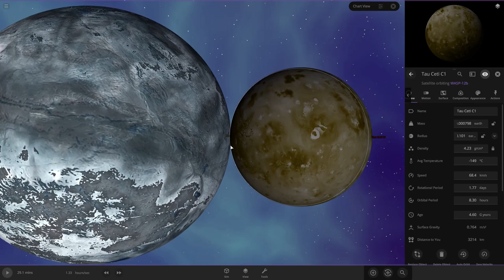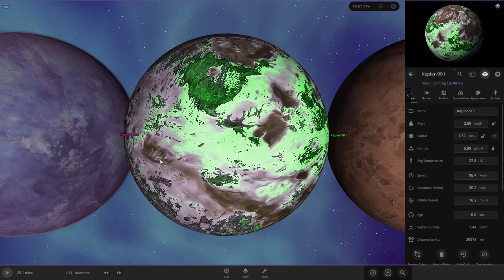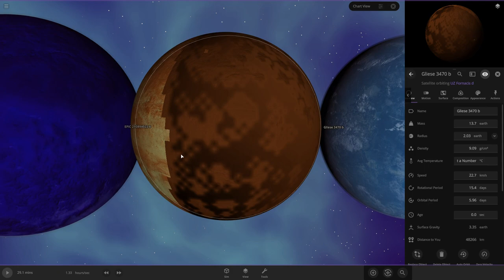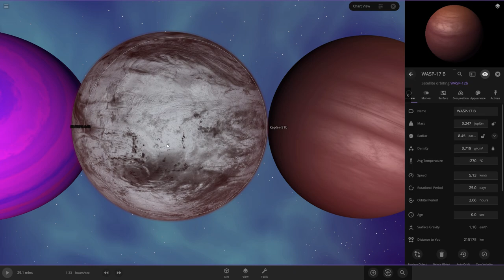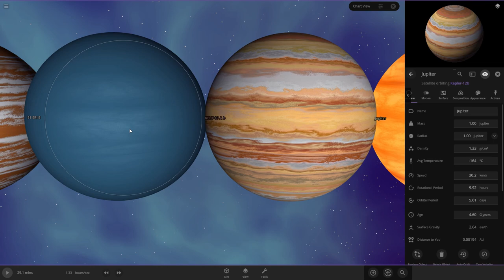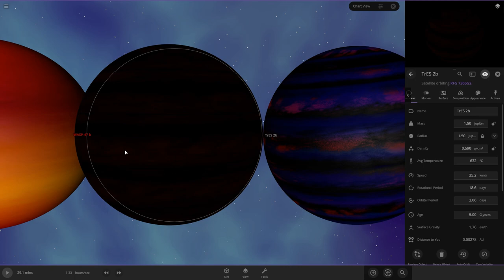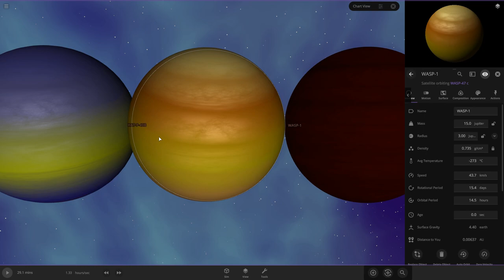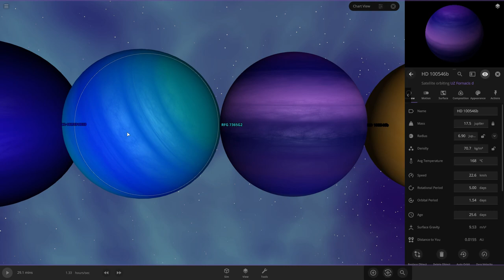Planet Size Comparison 14,2 2022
Okay,This Is My First Planet Size Comparison On This Channel
Some Models Are Ultrarealistic
This Has Over 170 Planets
(Some Have Intentional Glitches)

Chapters:
 00:00 - Info & Format/Yeas You Can - Doug Maxwell
 00:20 - The Size Comparison
 03:15 - Take You Home Tonight - Vibe Tracks
 06:45 - Get Me On The Floor - Gunnar Olsen
 10:24 - Mellow Hipster - Doug Maxwell
 12:01 - Namaste - Audionautix

This Video Is Made For Education
Music License - YouTube License

Credits:
Made With Universe Sandbox²
Rendered With OSVE
Music Licensed With YouTube License